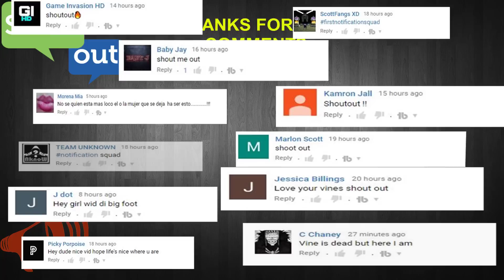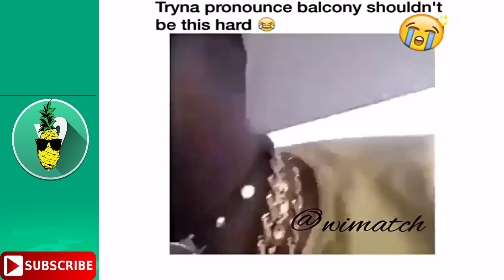BEST CARIBBEAN VINES | TRY NOT LAUGH OR GRIN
this is a compilation of the best jamaican vines of 2017 so far, it contains videos of only jamaican viners. i appreciate all the views i get form you guys it inspire me to keep making these videos. please leave your thoughts in the comment section and please subscribe.